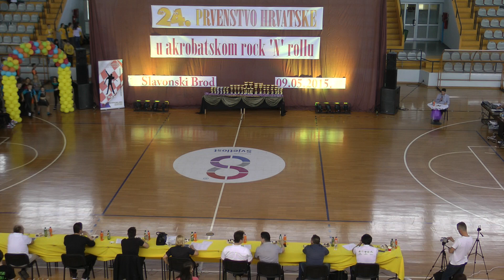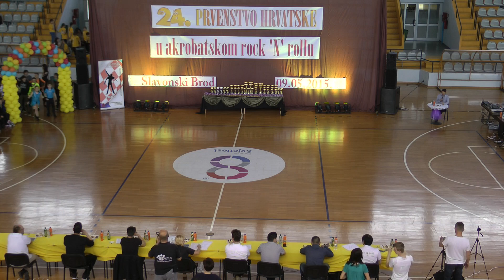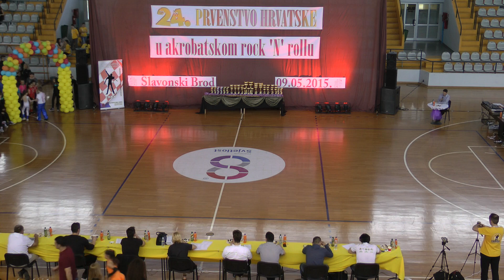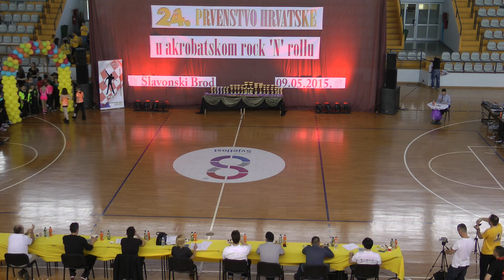1/4 finale MINI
24. Prvenstvo RH
Slavonski Brod
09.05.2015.